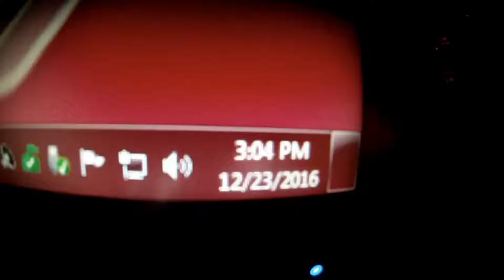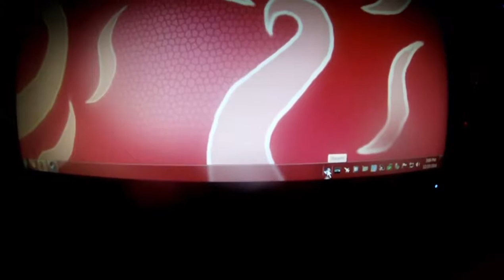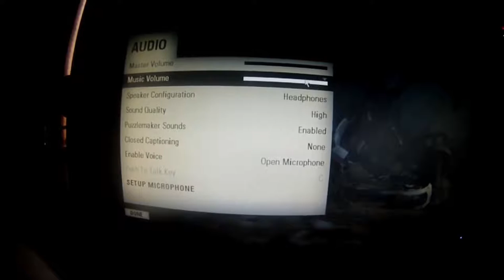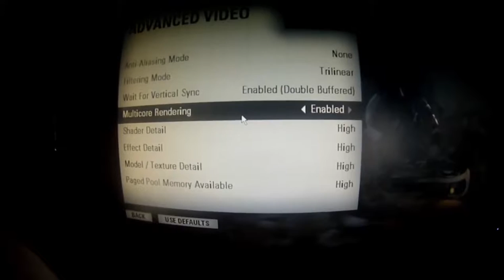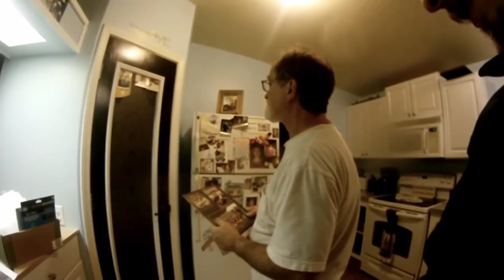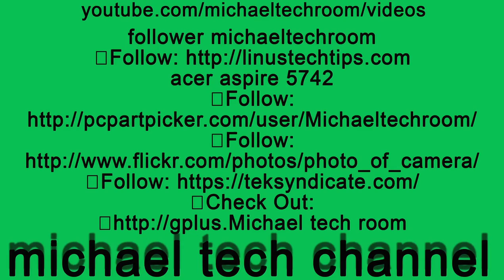michaeltechroom vlog088 Steam Gift From My High Friends & Kitchen Progress